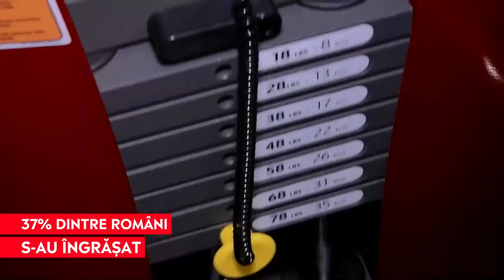37% dintre români s-au îngrășat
Conform unui studiu făcut de Huawei și IPSOS, 37% dintre români s-au îngrășat în pandemie.